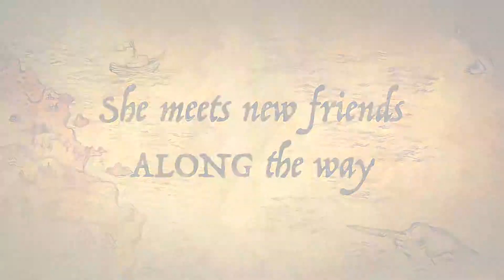Skye The DOG